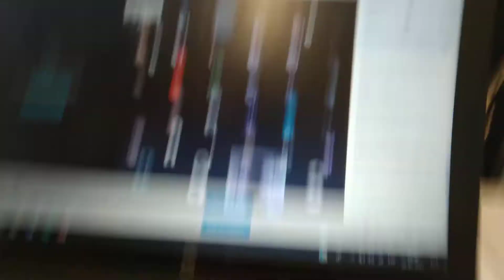Bailando Solo en metalofono